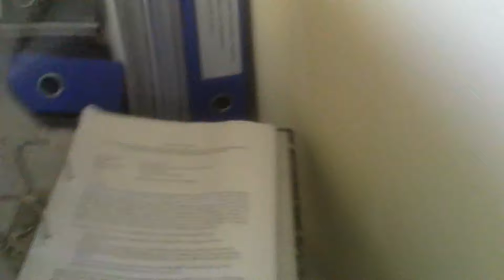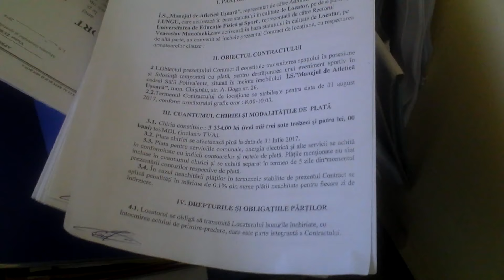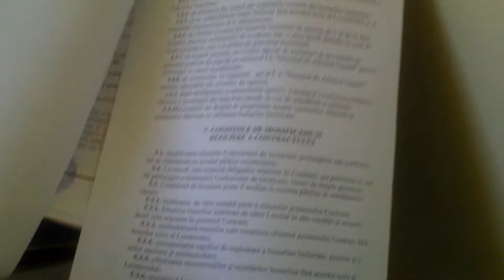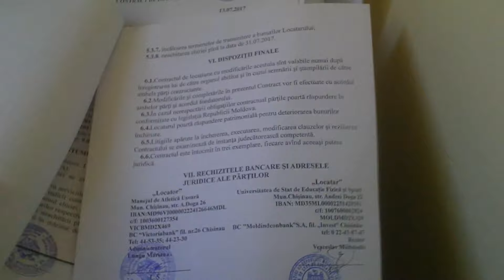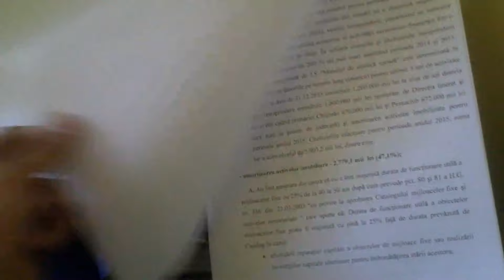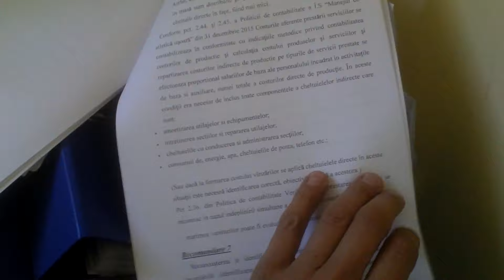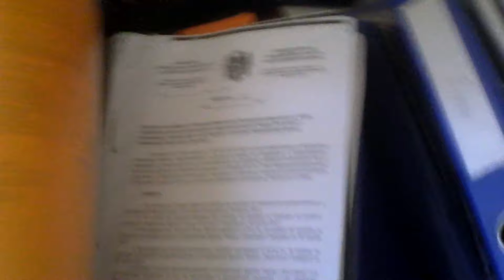Dosare abandonate după lichidarea unui minister - Curaj.TV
Fostul sediu al Ministerului Agriculturii, apoi şi sediu al Parlamentului, cîteva ministere au mai fost acolo, acuma e sediul Judecătoriei Chişinău.
Dosarele sunt accesibile oricui, am propus cîtorva jurnalişti de investigaţii, sper că au ajuns la timp la ele.